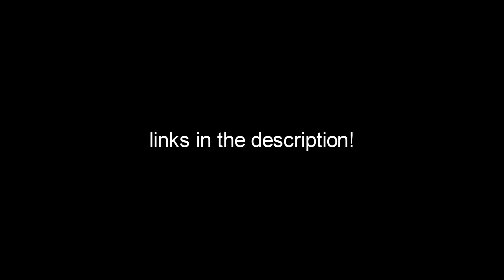unstoppable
is the best place to visit to find non-toxic teammates and provides supportive teammates that help you scream at other players - use my or Invite code nahv0505 for an extra 5 dollars!